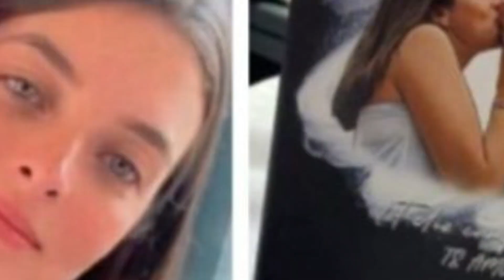🔴 🚨 HACE UNAS HORAS! 😱 Novia de Octavio HABLA por PRIMERA VEZ 😱 HACE FUERTES CONFESIONES 🙏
A poco más de un mes de la muerte del actor Octavio Ocaña, quien interpretó a 'Benito Rívers' en la serie 'Vecinos', se 'destapa' si en realidad, Nerea Godínez, quien fuera su novia y prometida, estaría junto con su hijo, como beneficiarios de la herencia que dejó el artista durante su carrera.

Según información Luego de varios días 'escondida' en algún lugar, y rumores sobre si tuvo un accidente, si estaba embarazada o incluso acusaciones del público sobre una supuesta responsabilidad u omisión en el crimn del actor, la ex prometida reaparece para confesar toda la verdad

Vídeos Relacionados:
🙏 😭 ÚLTIMA HORA 💔Cesar Bono HACE SORPRENDENTES REVELACIONES sobre Octavio 🌹
Así fue la persecución del actor Octavio Ocaña en Cuautitlán Izcalli
Octavio Ocaña / Benito Rivers 🙌🏻